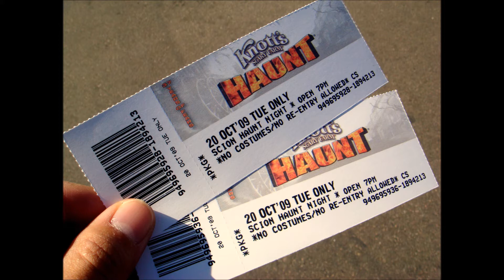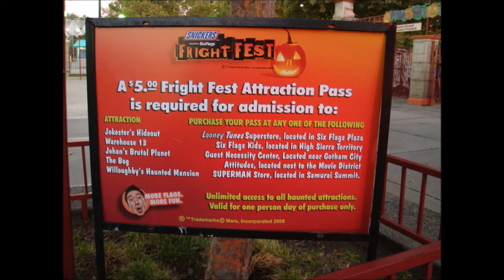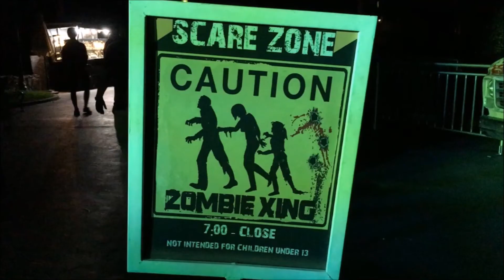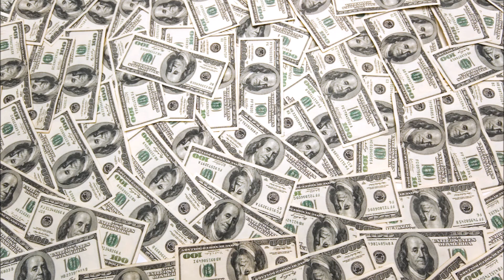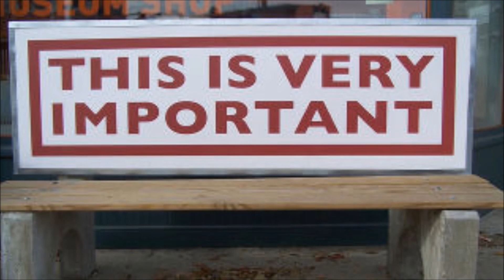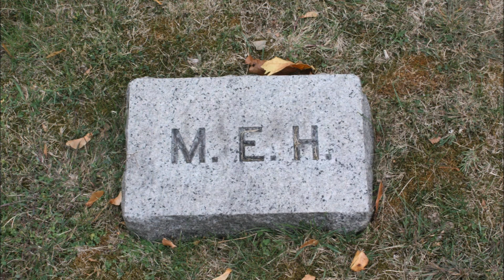Six Flags Magic Mountain: Dissecting Fright Fest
A look at the brief history of Fright Fest at Magic Mountain, as well as dissecting the key points that make this a great Halloween event.

NOTE: While Fright Fest uses latex and silicone masks, in the video you are seeing silicone masks are being applied NOT latex.